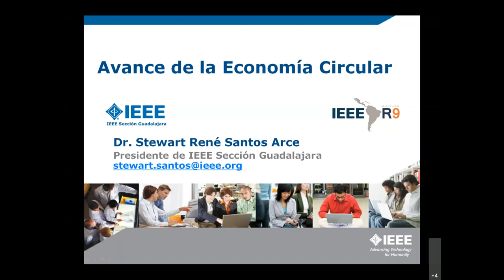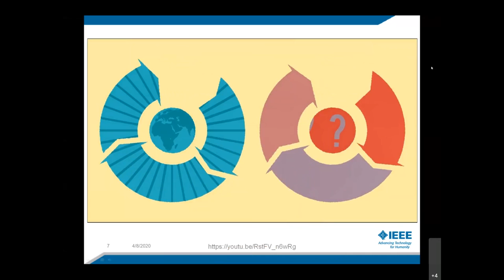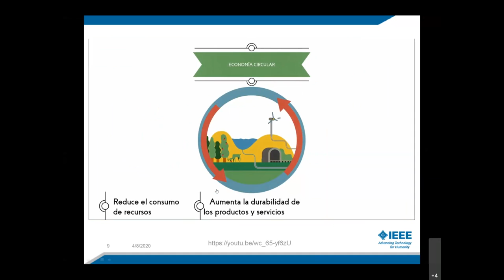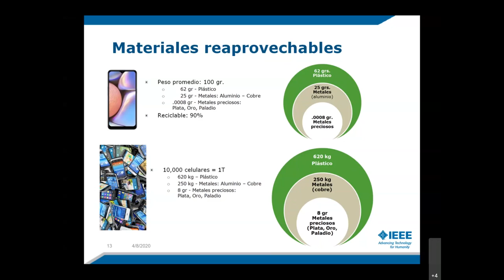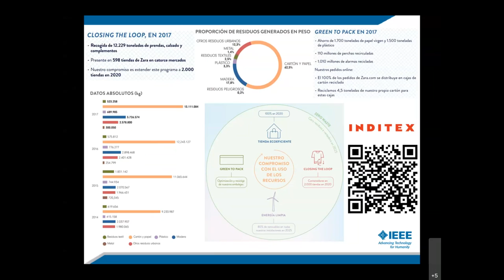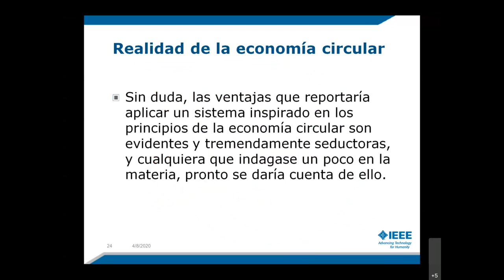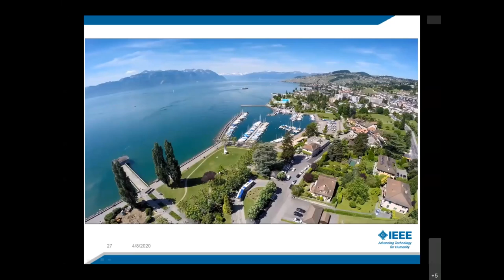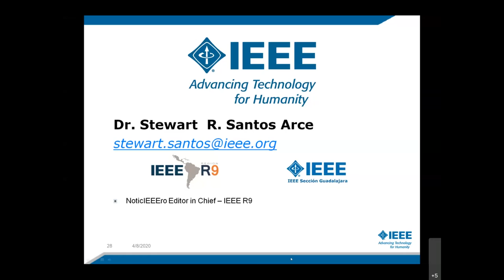Avance de la Economía Circular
Ing. Stewart Santos, Ph.D.